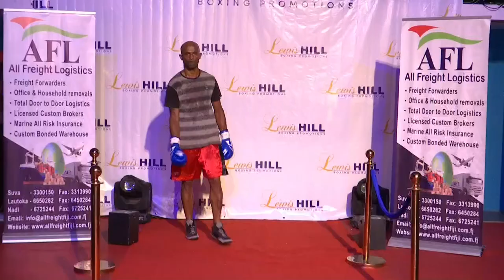BOXING!! BRUTAL LIVER SHOT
Marion Ah Tong (Samoa/Aus) vs Abhay Chand (Fiji)
Super Welterweight
24th March 2023
PATHWAY
Lewis-Hill Boxing Promotions
** Marion Ah Tong is Samoa's 6 time National Champion in the Amateur division, he has represented Samoa in the Olympics, Commonwealth Games and World Championships.